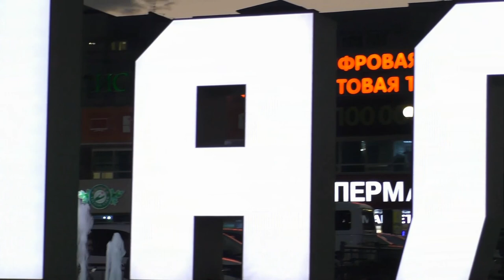Район Дубки г Нальчик КБР 10.10.2020 год